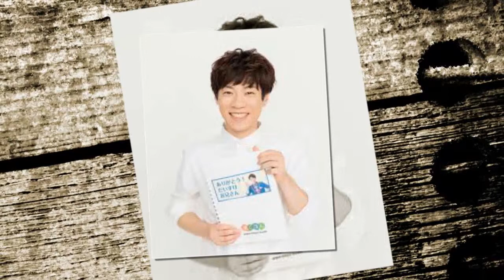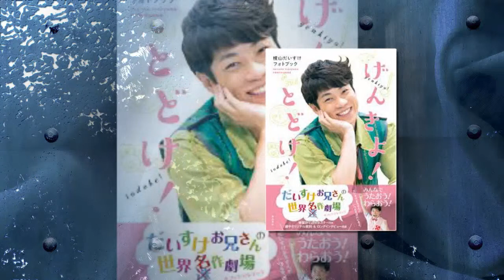横山だいすけ、歌詞騒動を謝罪 「傷つけてしまったり辛い思いをさせてしまった」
歌詞の内容が物議を呼んでいた楽曲「あたしおかあさんだから」について、NHK Eテレ『おかあさんといっしょ』11代目うたのおにいさんを務めていた、横山だいすけが8日、自身のブログを更新し、「みなさんを傷つけてしまったり辛い思いをさせてしまいました」と騒動を謝罪した。